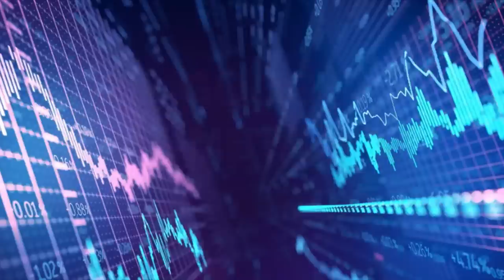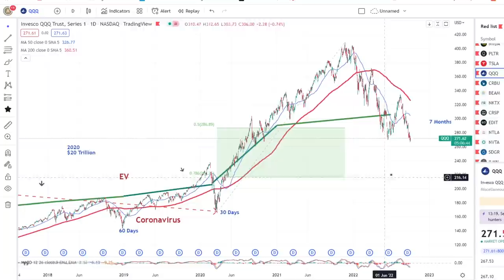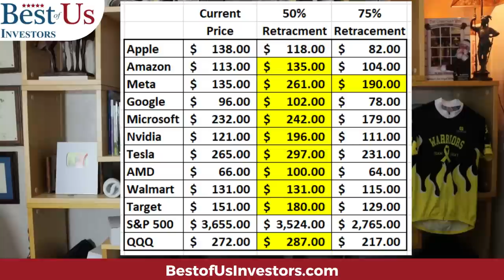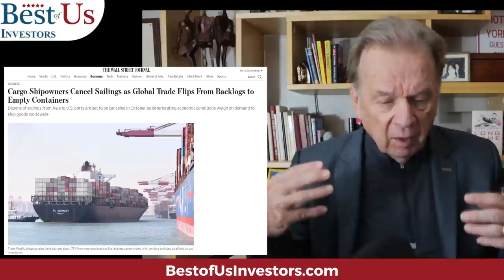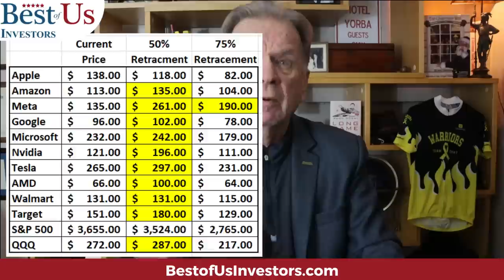At What Price Should I Buy Apple, Google, Amazon, Microsoft, Meta, Nvidia Stocks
Stock Market Crash 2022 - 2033 will result in the stock market buying opportunity of a lifetime. Apple, Google, Amazon, Microsoft, Meta, Nvidia Stocks will leas the world of artificial intelligence, machine learning and quantum computing.
🐄🐄 MooMoo: Sign-Up Between Now and October 31, 2022, and get up to 15 Free stocks MooMoo Sign-Up

Protect Your Computer Data:
5 movies that explain what caused the 2009 financial crisis, and what happened after:
99 Homes (2014) on Amazon Prime

1.  The Accidental Super Power by Peter Zeihan
2. The End of The World is Just Beginning By Peter Zeihan
3.  The Big Nine by Amy Webb
4.  The Code Breaker, Jennifer Doudna, Gene Editing, and the Future of the Human Race by Walter Isaacson.
5.  Digital Transformation, Survive and Thrive in an Era of Mass Extinction by Thomas M Siebel
6.  The Future is Faster Than You Think By Peter Diamandis and Steven Kotler
7.  The Age of A.I. And our Human Future . By Henry Kissinger, Eric Schmidt, Daniel Huttenlocher
👨‍🏫 Kerry's Books:
1. The Power of a Tribe
2. FIND HAPPINESS BY DISCOVERING Who YOU ARE AND Why YOU ARE YOU by Kerry Grinkmeyer
3. Tall Grass - My Journey to Discover Myself
👨‍⚕️For Your Health:
🙋‍♂️🙋‍♀️ The Anti-Aging Supplement that I take:

🏃‍♂️🏃‍♀️💃🚶‍♂️🚶‍♀️ FITBIT Versa 3 Health and Fitness Smartwatch: